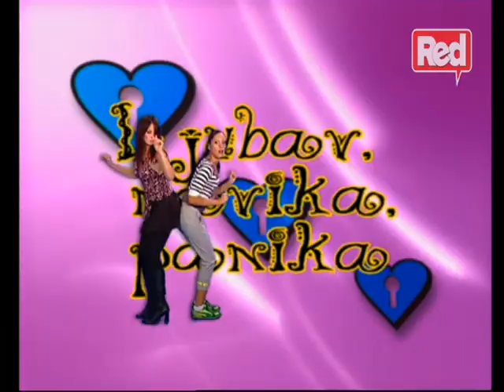Ljubav, navika, panika - Epizoda 53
Uloge tumače: Jelisaveta Seka Sablić, Nikola Simić, Zijah Sokolović, Marija Karan, Borka Tomović, Mirka Vasiljević, Ljiljana Stjepanović, Nada Macanković, Vesna Trivalić, Gorica Popović, Jelica Sretenović, Slobodan Boda Ninković, Drago Čumić, Marko Nikolić, Nela Mihailović, Branko Jerinić, Tanja Pjevac, Neša Ristić, Radovan Miljanić, Dušan Radović, Nataša Ninković, Voja Brajović, Marko Nikolić, Milenko Pavlov, Jasna Đuričić, Radomir Počuča, Adriana Čortan, Jelena Bačić Alimpić, Tanja Vojtehovski, Vladimir Bobetić, Miki Perić, Ivan Bekjarev, Tarik Filipović, Milan Kalinić, Ognjen Amidžić, Boris Komnenić, Zoran Rankić, Seka Aleksić, Nikola Pejaković, Sonja Knežević, Dušan Borovčanin, Marko Bubonja, Snežana Đorđević, Jana Filipović, Kamenko Katić i drugi.

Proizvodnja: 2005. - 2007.